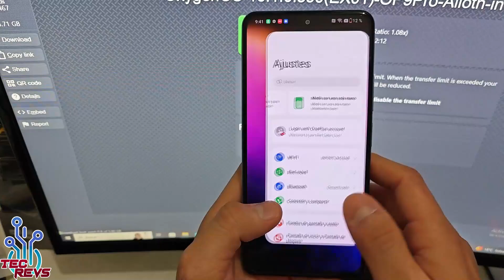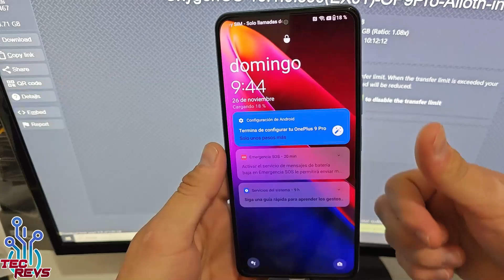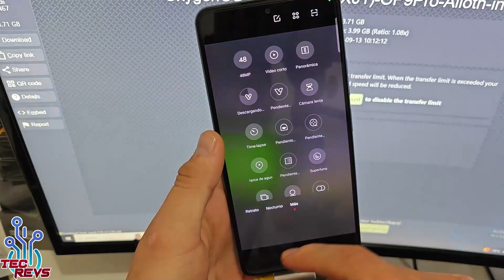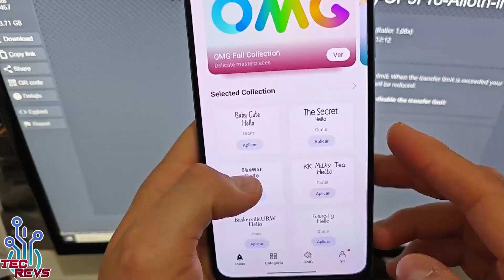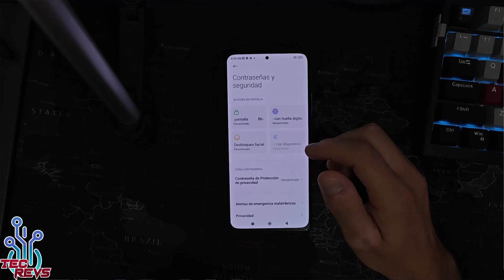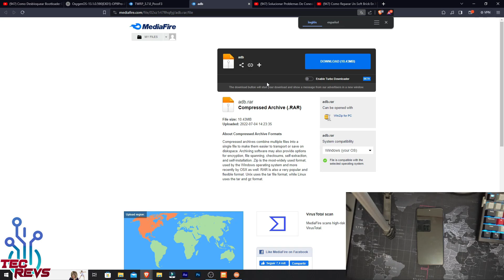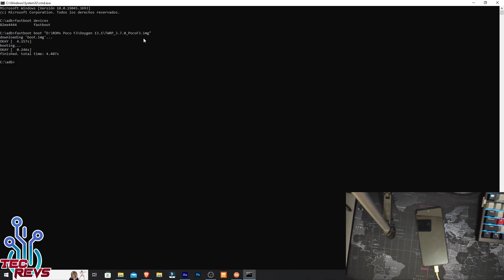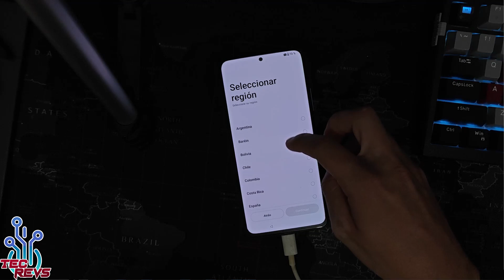Poco F3 - Oxygen OS 13.1 PORT - LA ROM COMPLETA DE ONEPLUS Para Poco F3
Hola amigos ! esta vez probamos Oxygen OS 13.1 de Oneplus para el Poco F3 , es un port con las funciones de esta ROM , aqui se las dejo :D

Tags